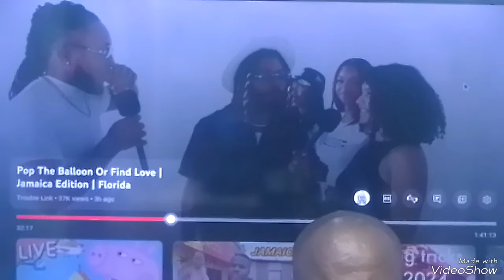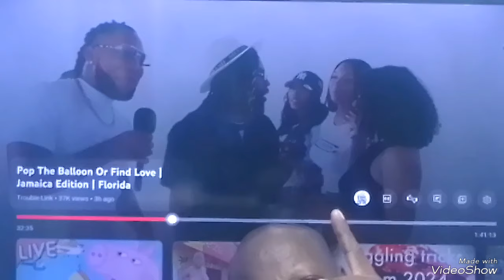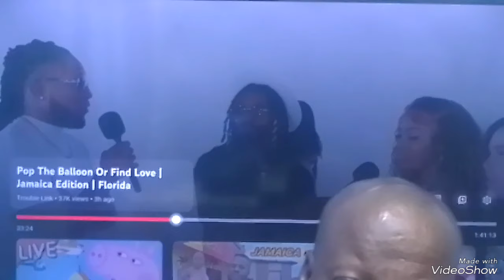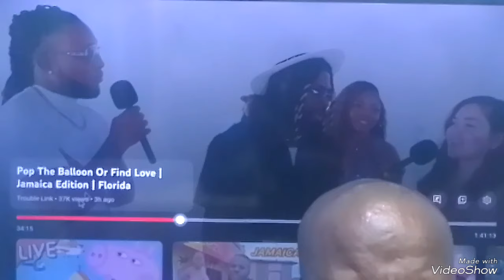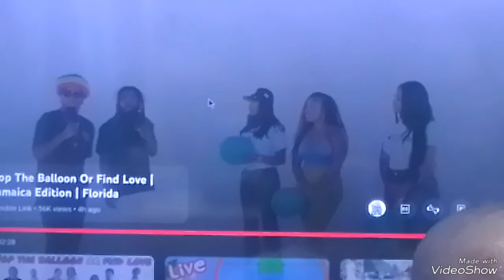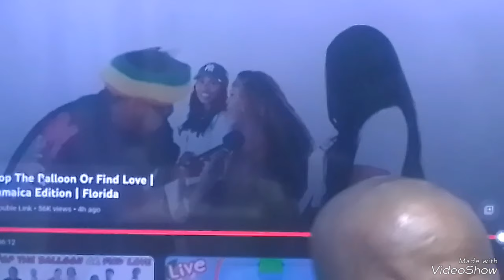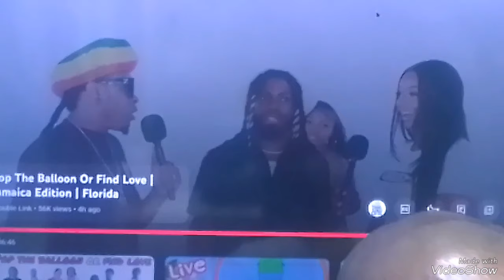|Pop The Balloon Or Find Love | My Reaction